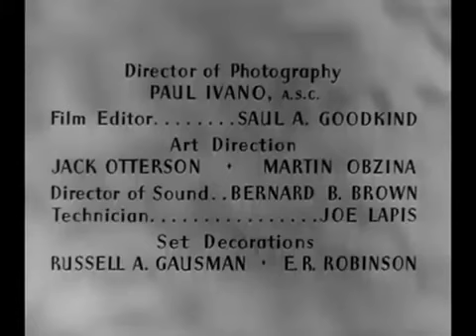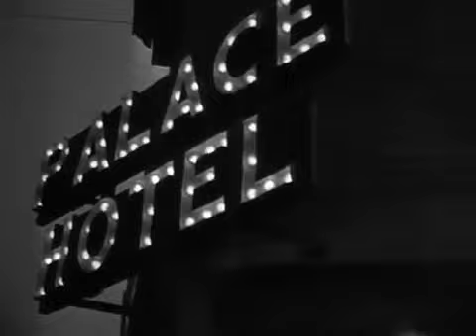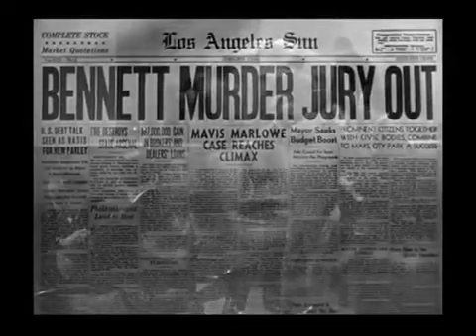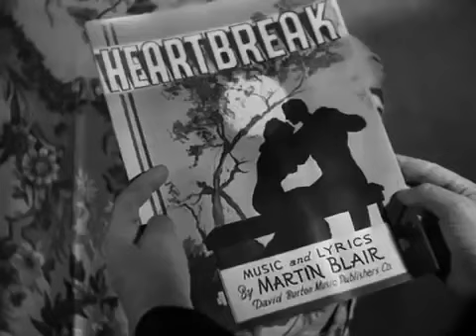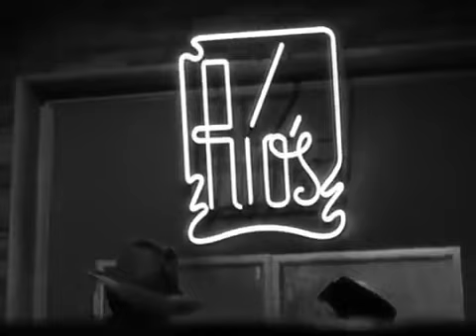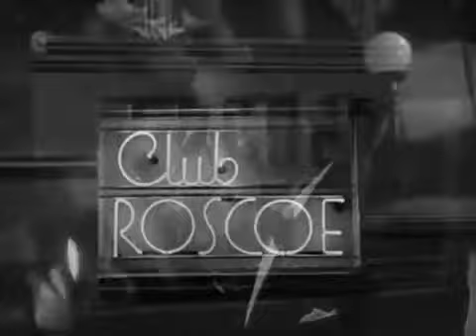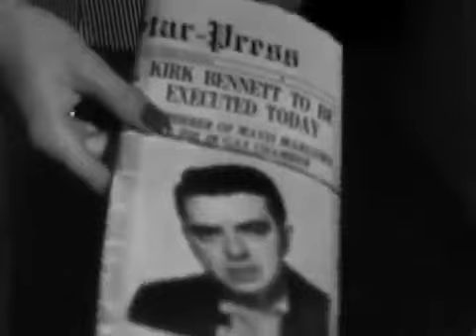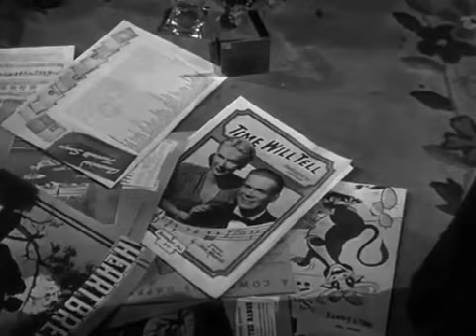Black Angel (1946) - Featuring Dan Duryea, June Vincent - Full English Movie